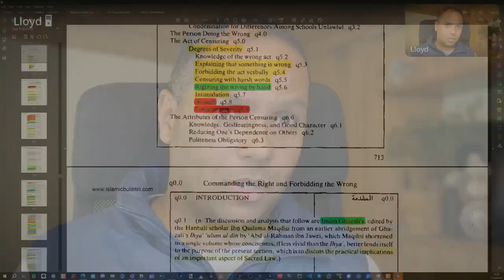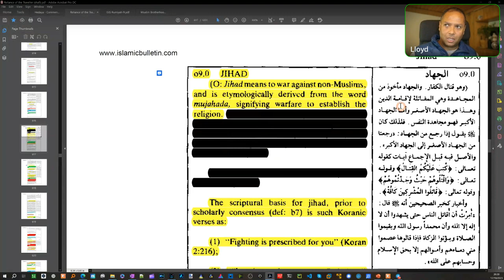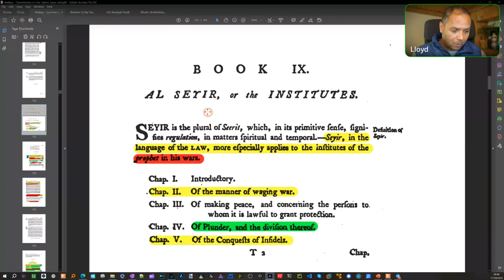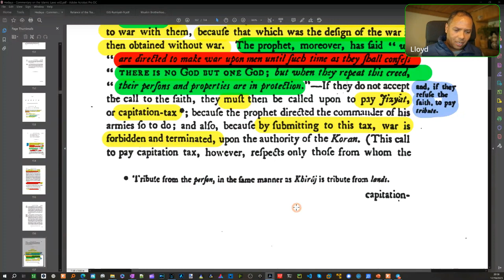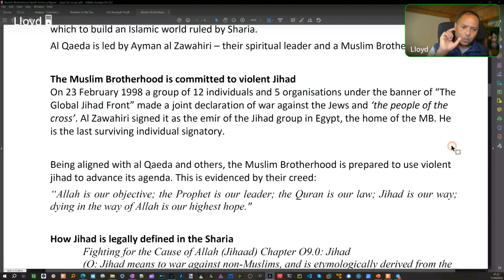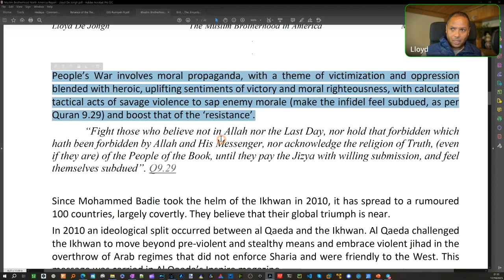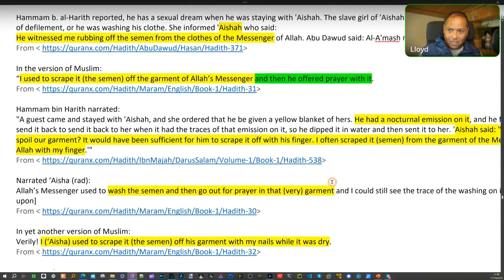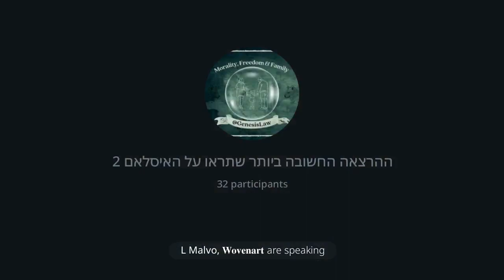Lloyd De Jongh - Jihad in Muslim Law (Sharia)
🔴 ההרצאה החשובה ביותר שתראו בחייכם על האיסלאם 🔴

לויד, חוקר איסלאם ומומחה למערכות מעקב ותצפיות צבאיות, שירת 11 שנים במזרח התיכון במהלכן ומאז צבר רמה גבוהה של ניסיון ומומחיות בדוקטרינה האסלאמית, כולל השריעה. לטענתו האיסלאם הוא סרטן המסכן את עולמנו וחיינו והוא מבקש להדגים ולהוכיח את טענתו הנחרצת בפנינו.

בימים קשים אלו, כשהעם נמצא בנקודה היסטורית חסרת תקדים, אנו מזמינים אתכם להרצאה מסעירה, שתשפוך אור על הטבע האמיתי של האיסלאם אל מול המציאות הארורה, שחווינו ב-7 לאוקטובר. בעודנו מתמודדים עם המצב, חשוב לראות את הדברים כפי שהם ולהסיר את הכפפות. הצטרפו אלינו להרצאה עם אדם, שמסכן את חייו בשם הזעקה לאמת שכולנו חייבים להכיר.

לויד ידגים ויסביר את מה שרבים חוששים לומר.  כחוקר, שהקדיש את חייו לחקר האיסלאם, הוא חושף ראיות ותובנות מזעזעות, המציעות נקודת מבט חדשה ומטלטלת על האיסלאם.  הוא מזמין אותנו להביט בעין בוחנת וביקורתית על פני הרוע בדמות האיסלאם.

I cover the laws of Jihad, an overview of the sharia and a glimpse into Mohammed.

Critical Islamic law (Sharia) resource: Reliance of the Traveller, with Appendix W